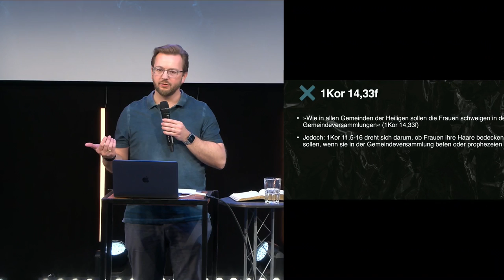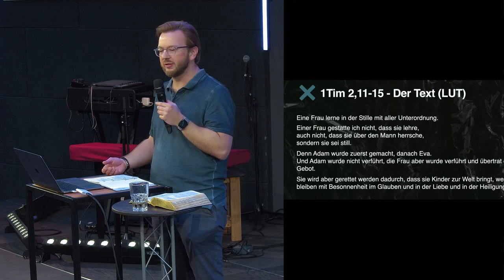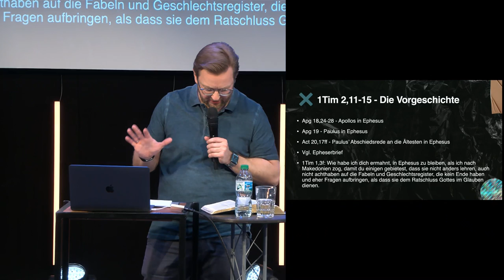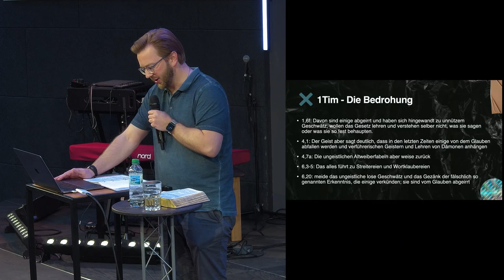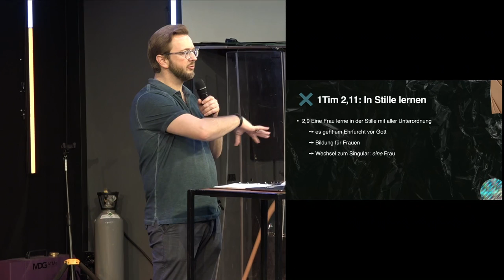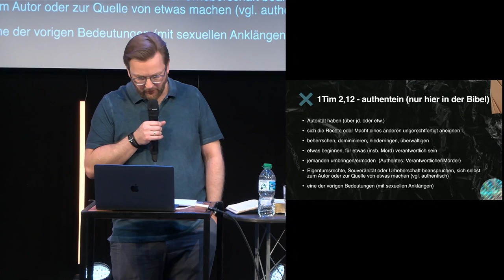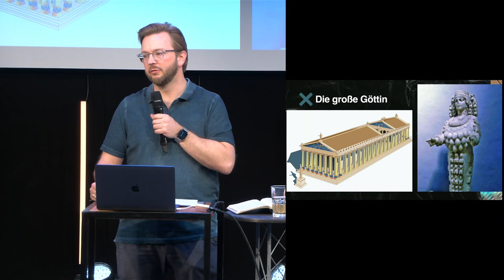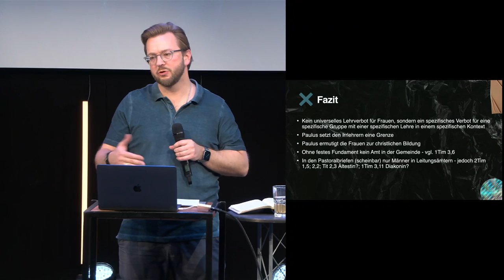Ist es Frauen in der Kirche verboten zu lehren? | Dominik Sikinger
Viele Kirchen verbieten Frauen den Predigtdienst. Hierzu gibt es zwei Bibelstellen als Begründung, die Hauptstelle steht in 1. Timotheus 2. Dominik Sikinger spannt den Bogen mit einer erstklassigen und würdigende Auslegung des Bibeltextes, schaut die Hintergründe der damaligen Zeit sowie den textlichen Kontext an und am Ende offenbart er die Auflösung mit einer augenöffnenden Erkenntnis, die die Gemeindepraxis beeinflussen muss.